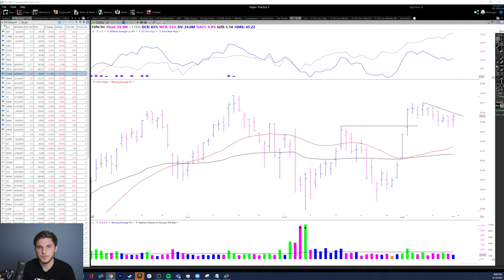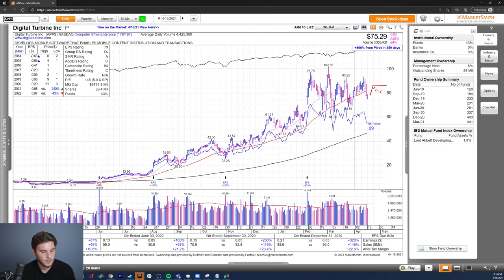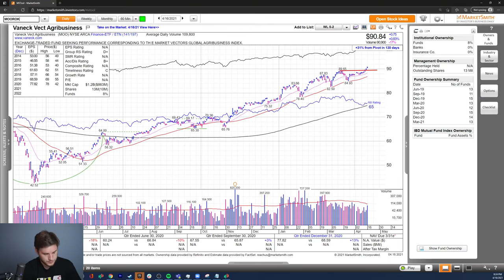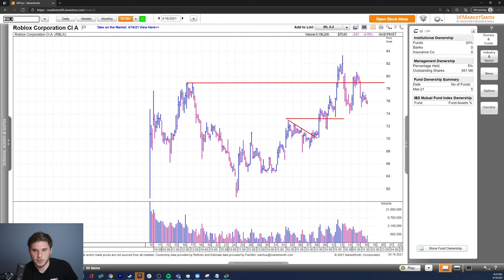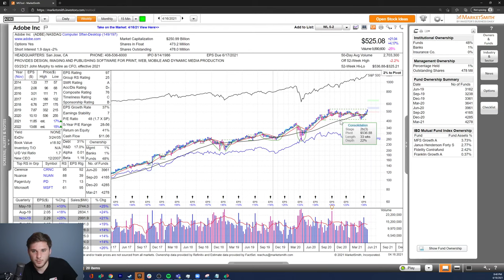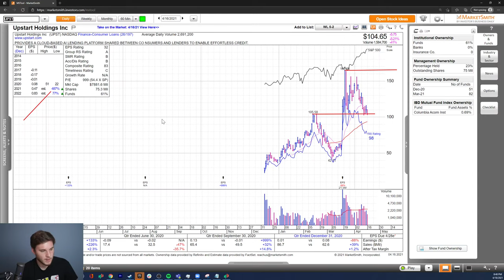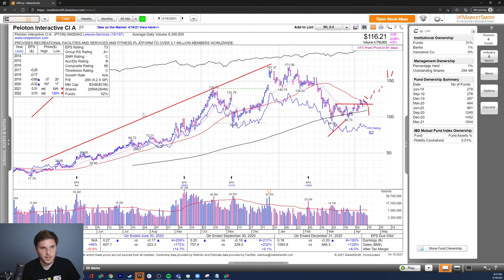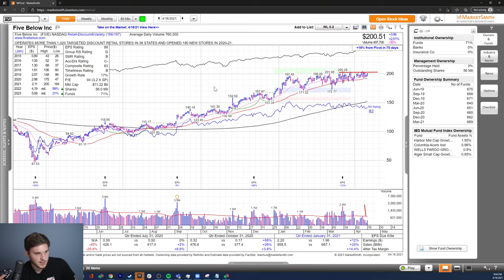Focus List Live | Stock Analysis and Charts!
Come hang out and ask questions while I go through my focus list